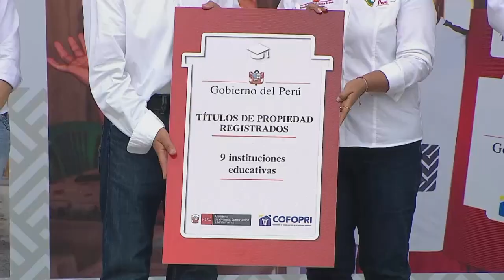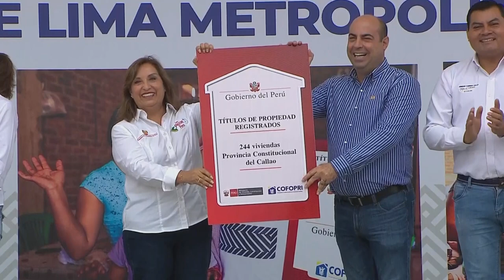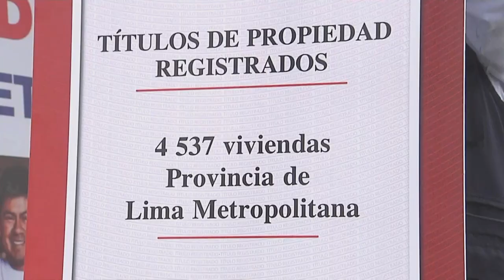Entrega de 4781 títulos de propiedad-vivienda y equipamiento urbano para Lima Metropolitana y Callao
La presidenta Dina Boluarte, junto con la ministra de Vivienda y otras autoridades, participó en la ceremonia de entrega de 4781 títulos de propiedad de vivienda y equipamiento urbano para Lima Metropolitana y el Callao.